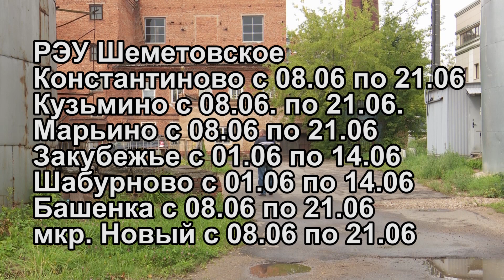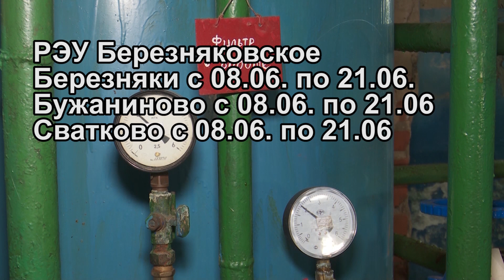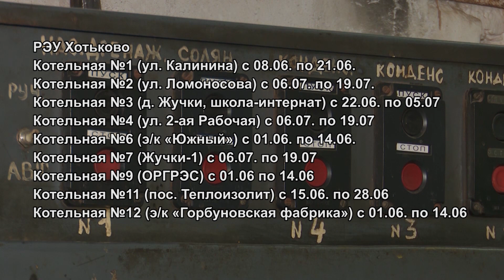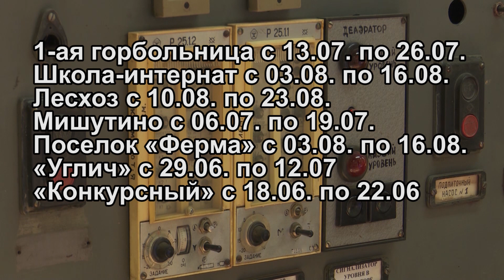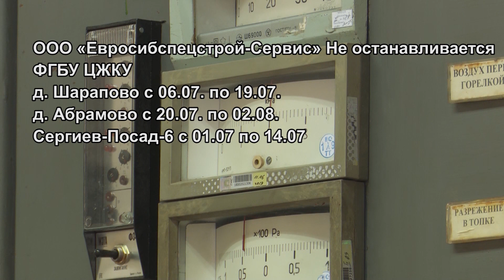График отключения горячей воды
Произошли изменения в графике отключения горячей воды.